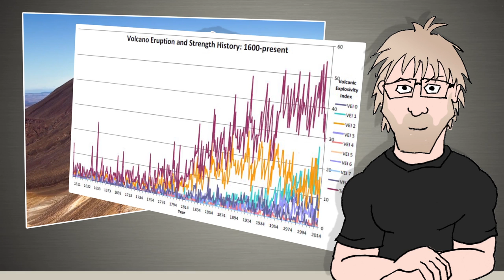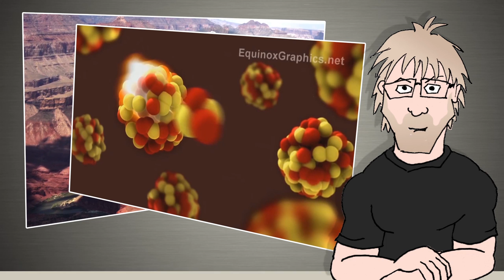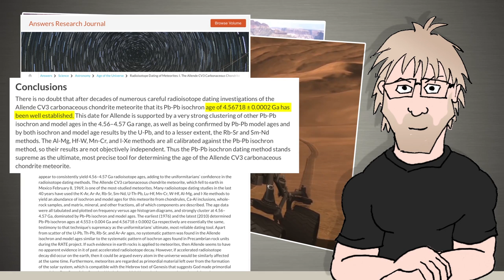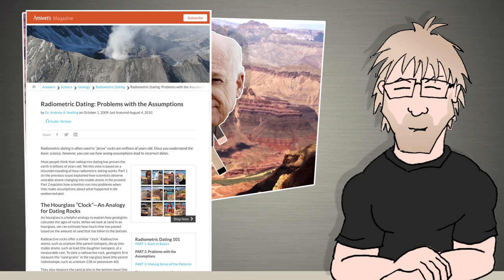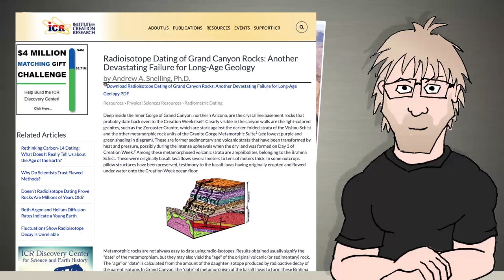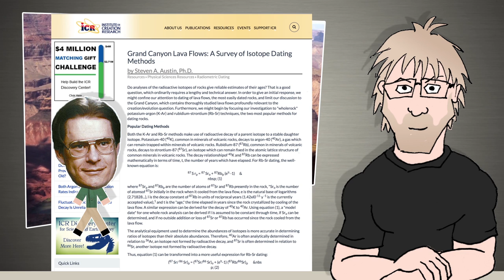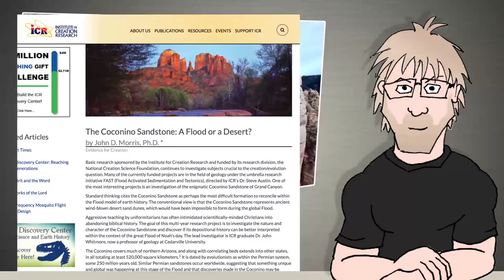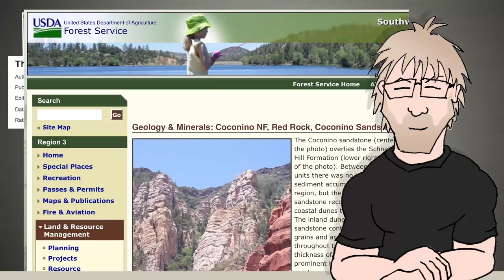Is Genesis History, Science? Part 3 - Variable Decay Rates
The Is Genesis History? documentary movie with Del Tackett is a smash sensation. But does the film actually present science? That's what this series intends to find out.

In part 3, Del is joined by Dr. Andrew Snelling in the Grand Canyon to discuss radiometric dating, decay rates and what he sees as evidence for flood geology.